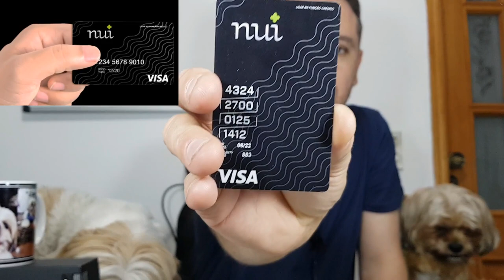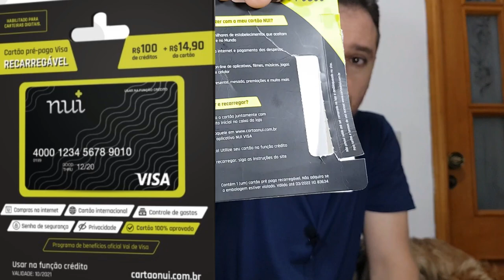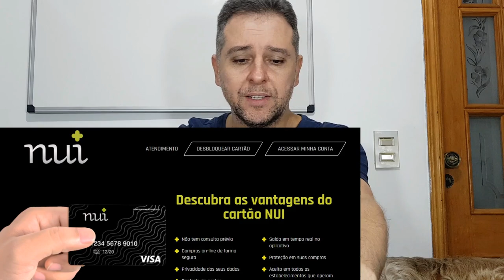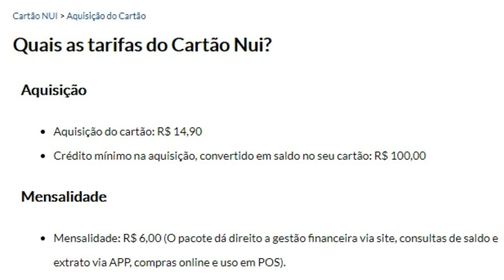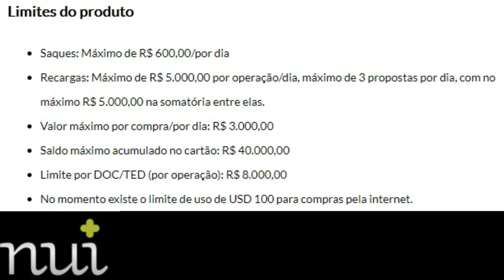💳 CARTÃO NUI VISA INTERNACIONAL + CONTA DIGITAL, SEM CONSULTAS - LEANDRO VIEIRA